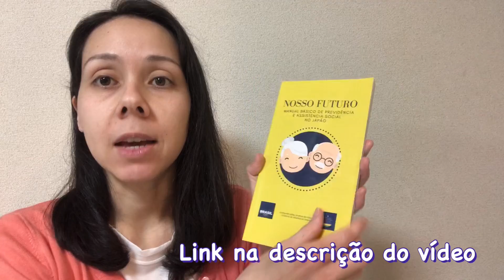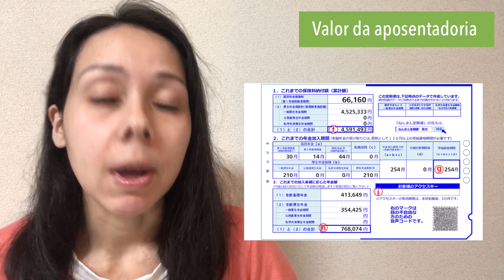Mudanças na aposentadoria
Informações 05/04/2022

Manual básico de previdência e assistência social no Japão

Tradução LB
Fazemos com tradução de documentos e assessoria para a comunidade brasileira!